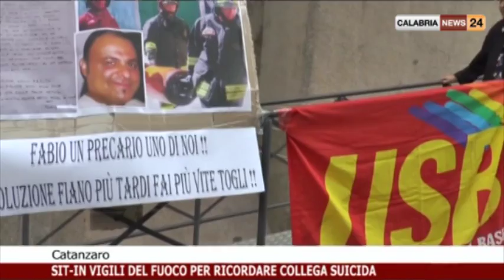SIT IN VIGILI DEL FUOCO A CATANZARO